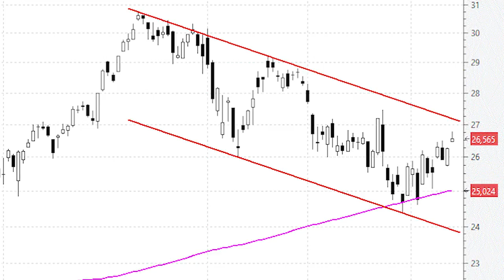Las caídas de los últimos meses en Arcelor encajan absolutamente dentro de los parámetros normales